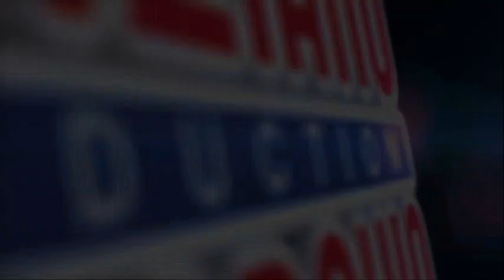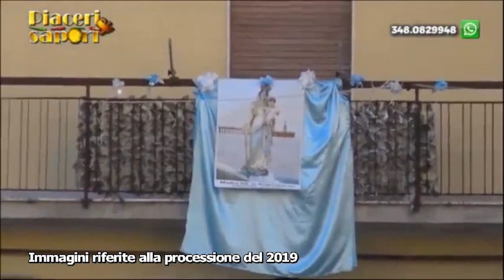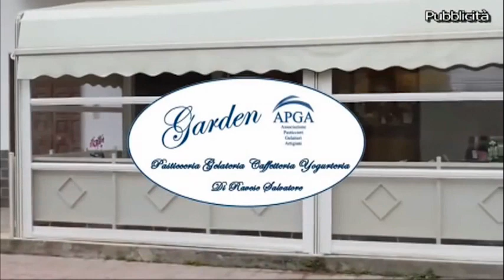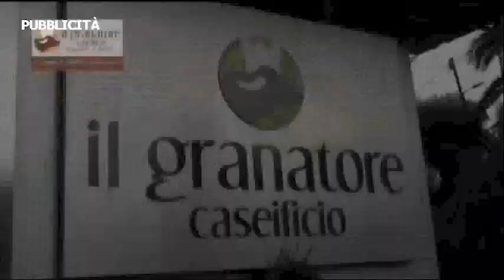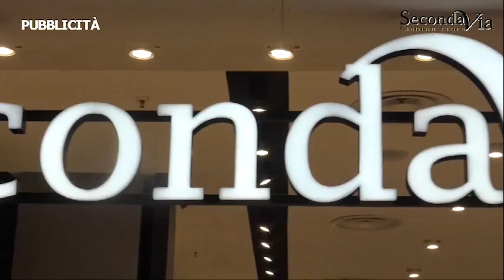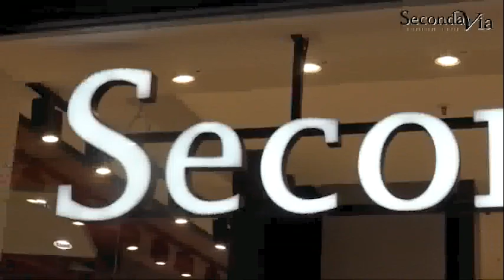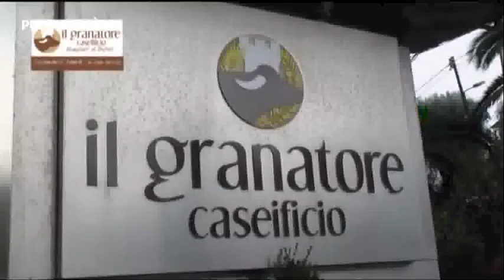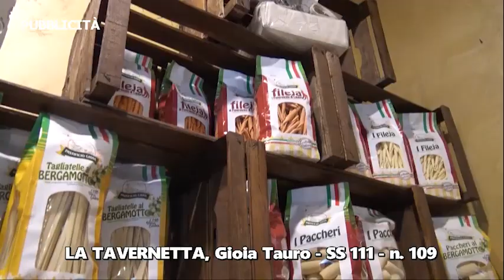PIACERI & SAPORI 2020 - FESTA MARIA SS. DI PORTOSALVO GIOIA TAURO